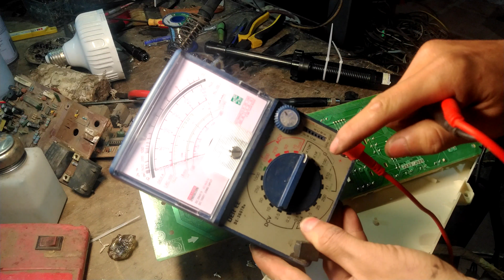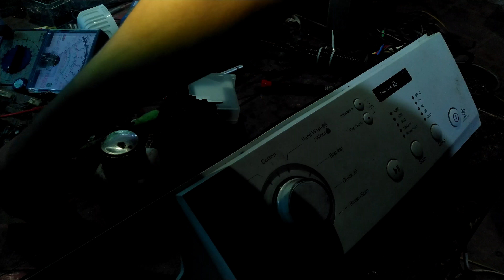Hướng dẫn sửa máy giặt lg cửa ngang không bấm được star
Hướng dẫn sửa máy giặt lg cửa ngang không bấm được nút star.